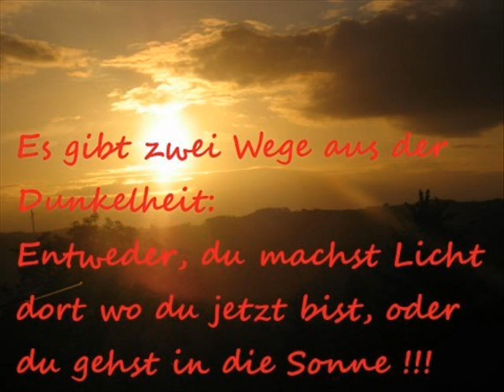Irgend wo auf dieser Welt . Silvio Samoni